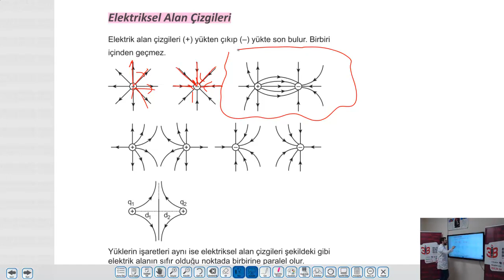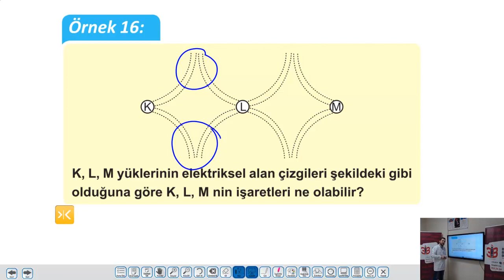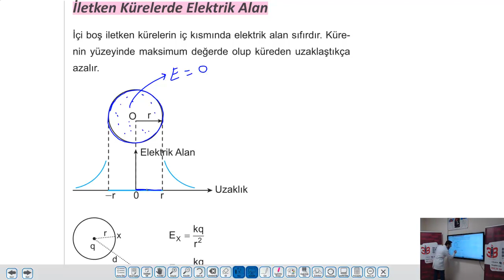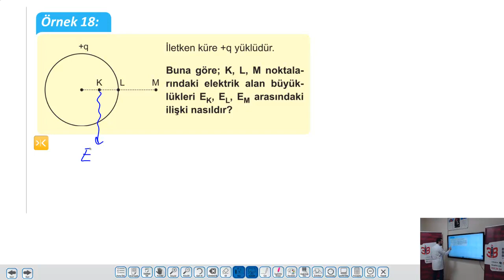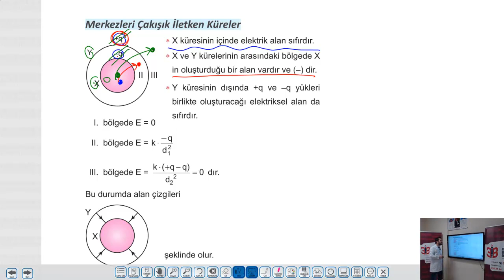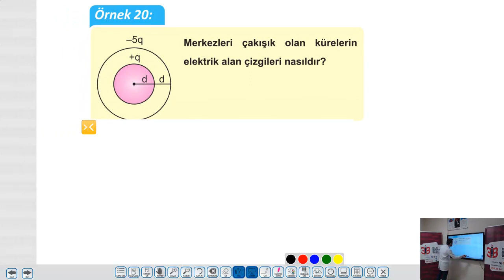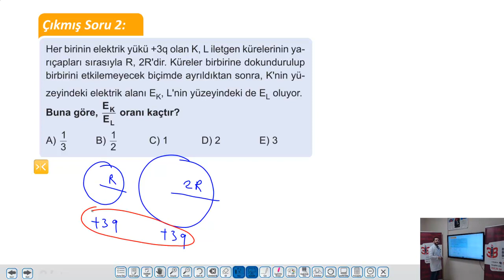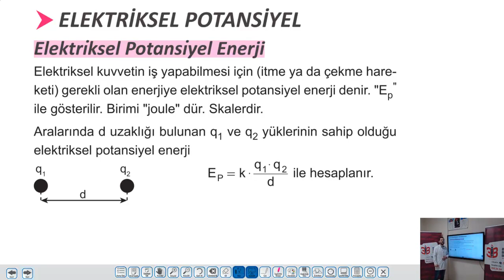UZAKTAN EĞİTİM - Planlı Ders Föyü 13. Föy AYT Fizik Elektiriksel Alan (2. Kısım) - Bülent AYDIN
Özel Konya Bilgi Birikim Başarı Anadolu Lisesi Fizik Öğretmeni Bülent AYDIN
Ders Kitabımız AYT Fizik 13. Planlı Ders Föyü